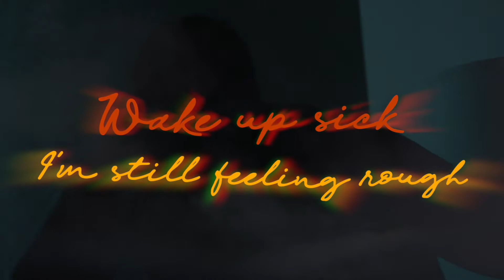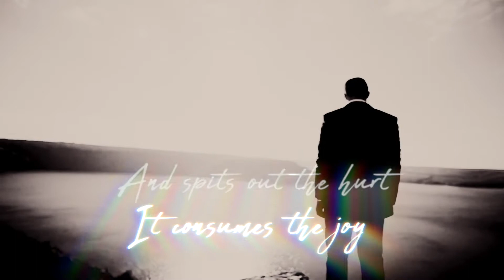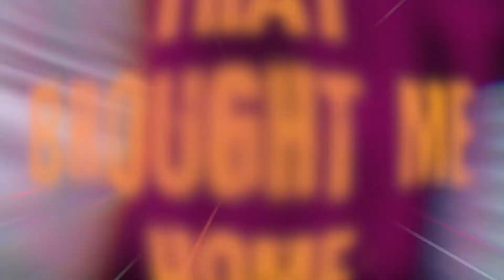Blue Cafe Music - Blueanimal - What Does IT All Mean - Lyrics Video